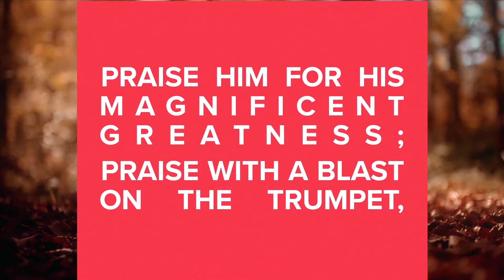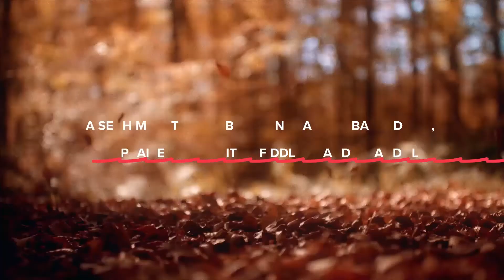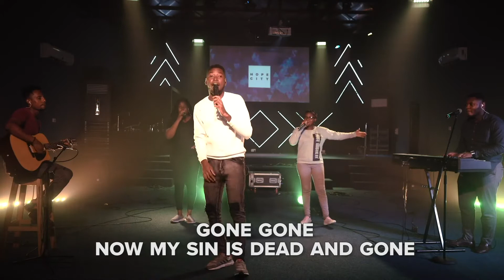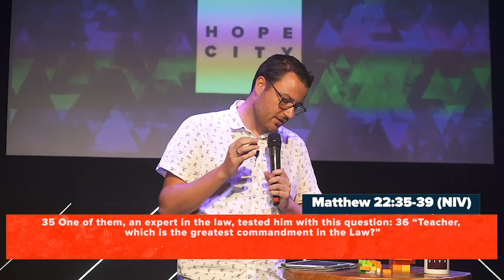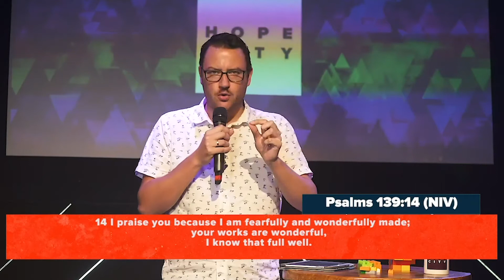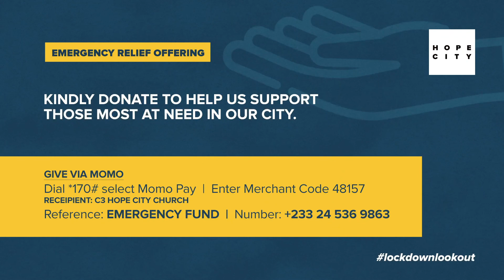Sunday Live: Created to Connect - Daniel Maris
‘We are created for connection’ What does this mean ? What does this look like to walk in our daily lives?
We are looking forward to hearing more this Sunday from Daniel and worshipping along side you !Sundays are better with you ☺️.
Who are you inviting this week ? Share this link with them  😃

FIND CONNECTION
Need prayer? Or would you like to share a testimony? One of our Pastoral team members is here just for you.

YOU SAID YES TO JESUS?!
Hallelujah! We are glad you made the decision to surrender your life to Jesus today! Indeed Jesus assures us:  “In the same way, I tell you, there is rejoicing in the presence of the angels of God over one sinner who repents.”Luke 15:10NIV.
We would love to connect with you and be there for you through this new journey. Click this link and a member of our pastoral team will be happy to reach out to you.